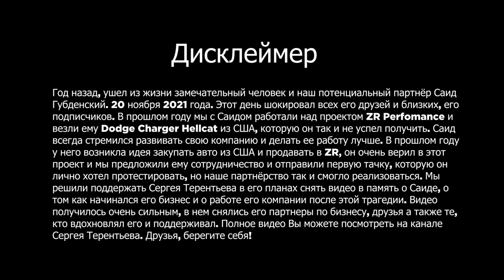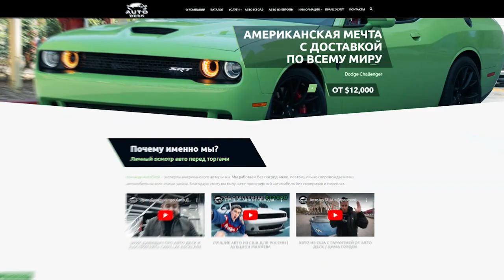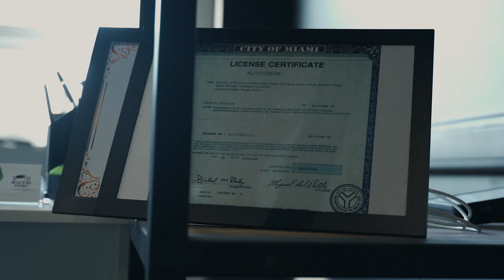ZR PERFOMANCE как все начиналось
В память о замечательном человеке и нашем потенциальном партнере Саиде Губденском. Мы поддержали Сергея Терентьева в съемке полноценного видео о работе его компании ZR Perfomance, интервью его друзей и коллег и о том, как все начиналось. Полное видео можно посмотреть на канале Сергея

Для заказа авто из США с выгодой до 50%  с Гарантией, переходи по ссылке 👇